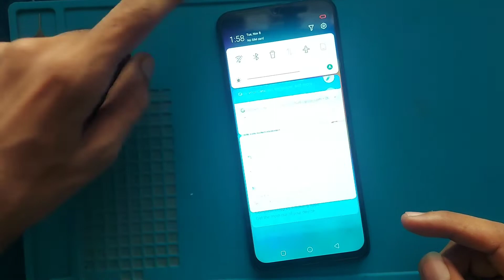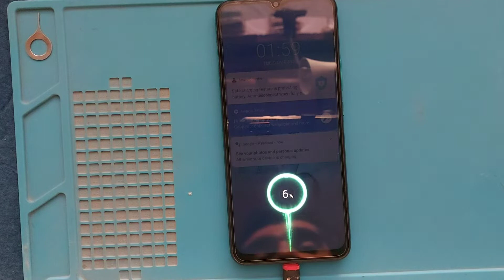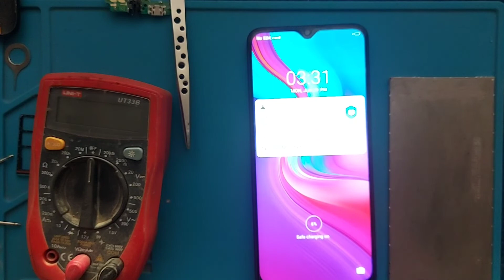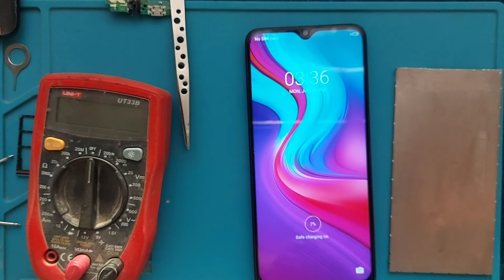infinix hot 9 play unable to charge problem | charging solution | easy trick 100% working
Asalam-o-Alikum
Welcome to the Mr Xado.In this video infinix hot 9 play unable to charge problem | charging solution | easy trick  100% working.
If your are not mobile repair technicion and your motherboard stop working, it would be in the best of your own interset not to attempt a repair  that
you really cannot handle.Because there is a huge  risk that you will actually end up donig more harm than good.
Mr Xado is not responsible for any damages that may accur during repair due to missing tools or insufficient experince.
Thank you very much for watching and if you think it has been helpful
Comments and questions regarding this repair are always welcome.